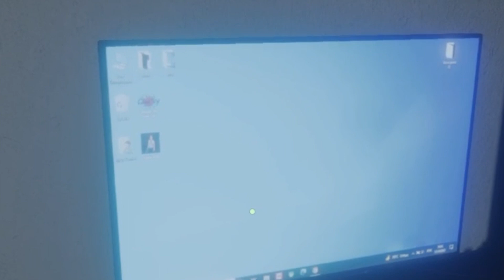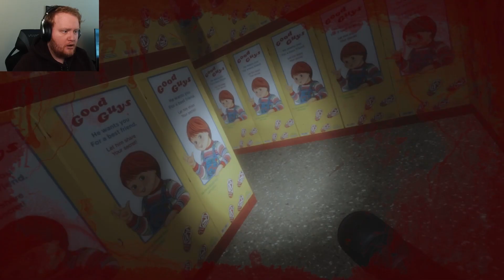A *NEW* CHUCKY HORROR GAME?! [THIS SH%T TOO SCARY!!]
A brand new Chucky horror game just dropped and I couldn't be more excited to play it! ENJOY!!
- Video Chapters -
Intro: 0:00
Starting The Game: 0:35
CHUCKY IS ALIVE: 2:42
Escaping The House: 4:51
ENDING?: 22:20
Good Guys Factory: 23:18
ENDING!!: 27:45
Final Thoughts: 28:27
Outro: 29:02